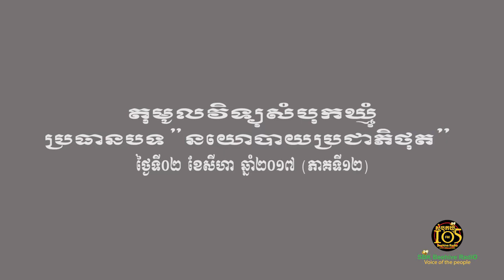sbk105-កិច្ចពិភាក្សាតុមូលវិទ្យុសំបុកឃ្មុំ នយោបាយប្រជាភិថុត (ភាគទី១២)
កិច្ចពិភាក្សាតុមូលវិទ្យុសំបុកឃ្មុំ នយោបាយប្រជាភិថុត (ភាគទី១២)
នៅវេលាម៉ោង ១៤ៈ០០ ដល់ម៉ោង ១៥ៈ០០ រសៀលថ្ងៃទី០២ ខែសីហា ឆ្នាំ២០១៧ វិទ្យុសំបុកឃ្មុំ FM 105 MHz បានរៀបចំកម្មវិធីកិច្ចពិភាក្សាតុមូលក្រោមប្រធានបទ នយោបាយប្រជាភិថុត ភាគទី៣ ដែលមានលោក ម៉ម សូណង់ដូ ប្រធានគណបក្សសំបុកឃ្មុំសង្គមប្រជាធិបតេយ្យ អញ្ជើញធ្វើជាវាគ្មិន និងលោក យ៉ែម បូរិន ជាអ្នកសម្របសម្រួលកម្មវិធី។